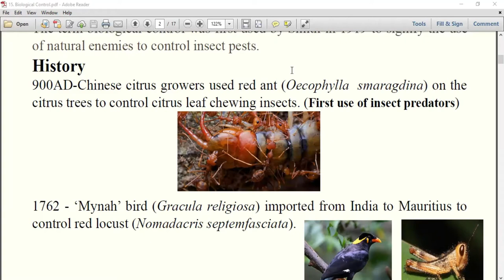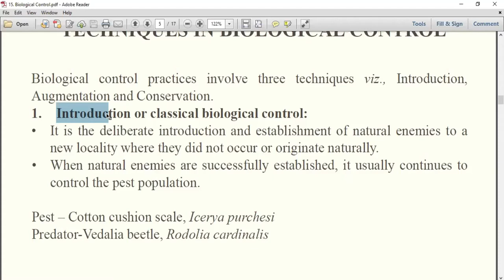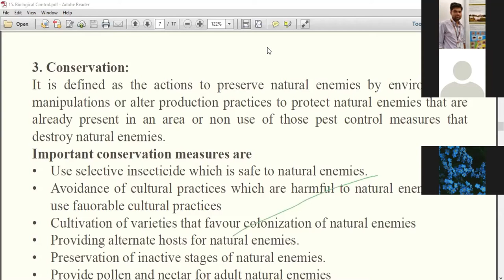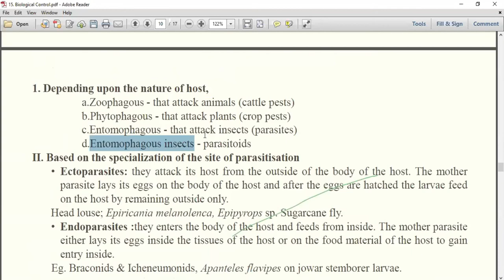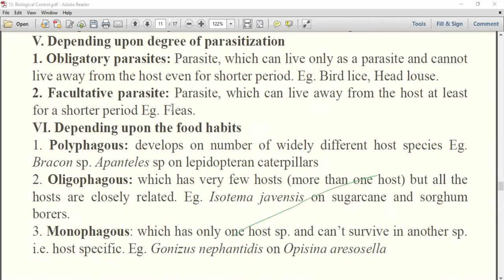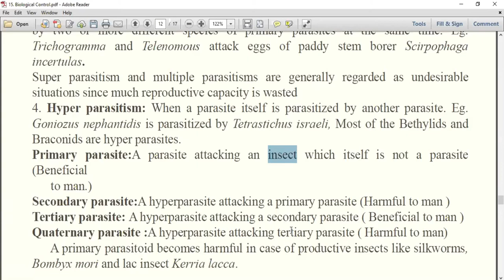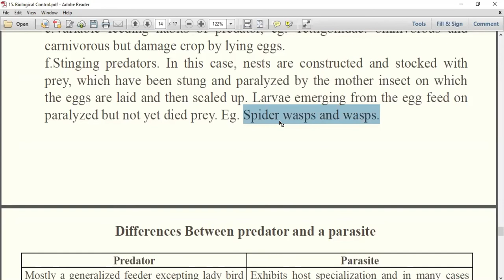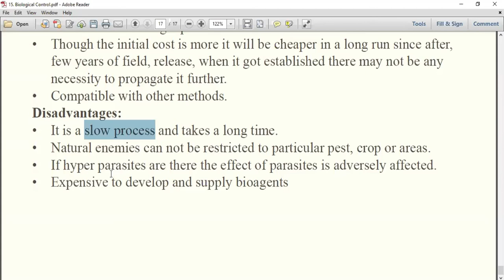Biological Control | Zoom meeting